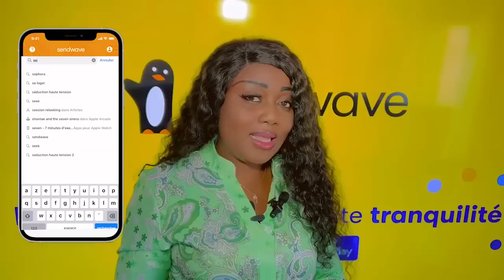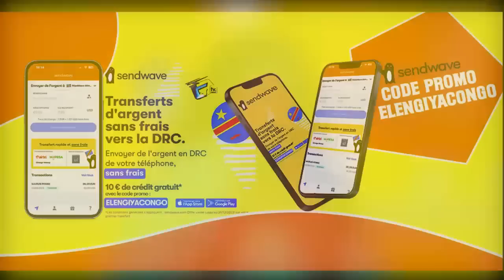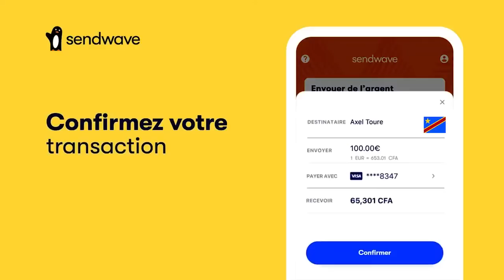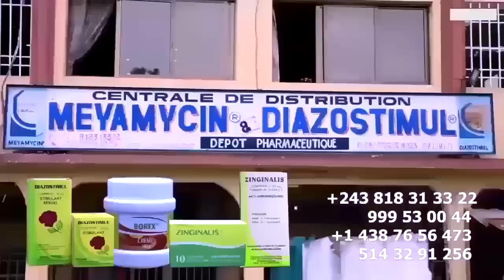MOSUKISI CHRISTIAN BOSEMBE Aboyi Pardon Ya MANICKE LITEYA KANDA A Démarrer MANIX A Manquer KOFFI